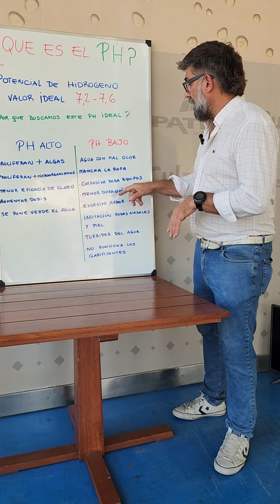Que es el PH de nuestra piscina?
El pH es el hidrógeno, y al medir los iones de hidrógeno e hidróxido vamos a determinar si está bajo, ácido, o alto alcalino.
El valor ideal del pH es de 7,2 a 7,6, porque nuestro cuerpo tiene un pH de 7,4, y si nuestro cuerpo y el agua de nuestra piscina tienen el mismo valor de pH, la vamos a disfrutar muchísimo más. Además, la mayor eficacia de todos los químicos para las piscinas es entre 7,2 y 7,4.
¿Qué pasa con el pH alto? Con el pH alto proliferan más las algas, proliferan más los microorganismos, menor eficacia del cloro, hay que aumentar la dosis y se pone verde el agua.
¿Qué pasa con el pH bajo? Con el pH bajo el agua tiene mal olor, se mancha la ropa, es corrosiva para los equipos, menor duración del cloro (es más efectivo, pero menos duradero), excesivo ardor de ojos, irritación de fosas nasales y piel, turbidez del agua y no funcionan bien los clarificantes.